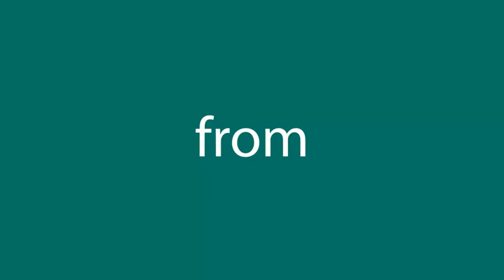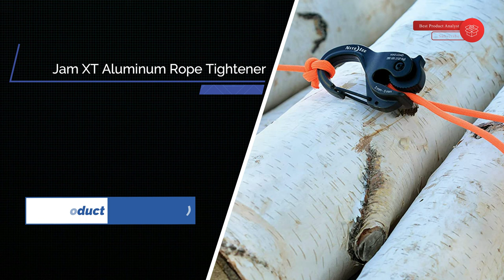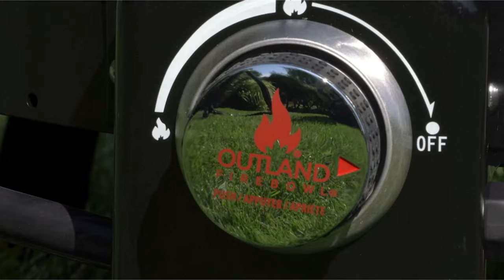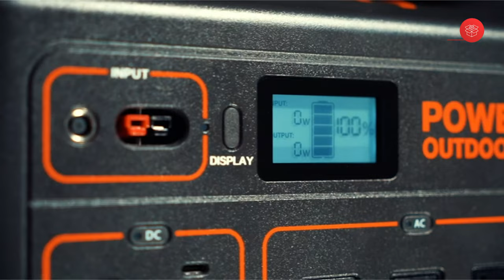Top 7 Next Level Camping Gear & Gadgets - Part #1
Best Camping Gear & Gadgets
THE WEATHER IS getting warmer, and as more and more people get vaccinated, millions of Americans are feeling more comfortable heading to the great outdoors. I asked my WIRED colleagues for their favorite camping picks from this long, strange year. Now that the sun is out, we want to help you get as much fresh air and socially distanced fun as possible.

Best Sellers in Camping Gear List
00:00 - Introduction
01:01 - 1. Cam Jam XT Rope Tightene
02:03 - 2. Fiskars 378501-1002 X7 Hatchet
04:57 - 3. Picnic Time Fusion Folding Chair
06:16 - 4. Thule Tepui Foothill Rooftop Tent
08:46 - 5. Outland Living Firebowl
09:54 - 6. Jackery Portable Power Station
12:00 - 7. WACACO Minipresso NS
08:45 - End Screen

BPA used video footage & images to maximize the content's clarity. This content only intends to share information for Product Information purposes.